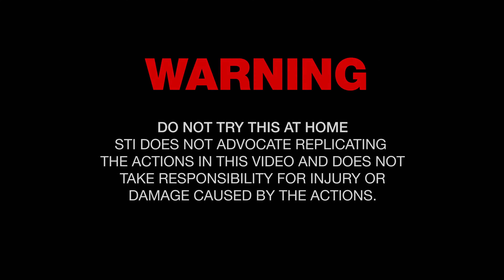Universal Stopper® Swing Batter, Swing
Swing batter, swing! This super tough indoor/outdoor Universal Stopper cover can take hard knocks in stride...even several hits by a bat. For more information or to see STI’s entire line of innovative products